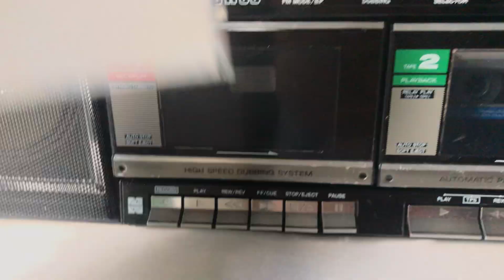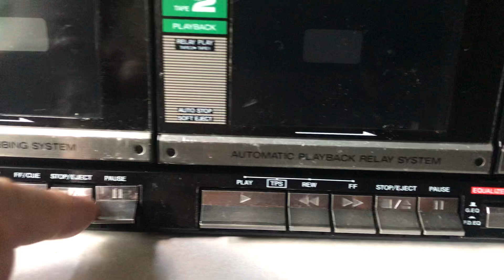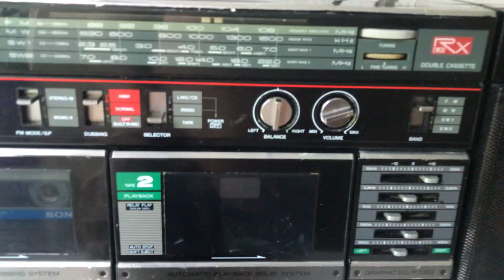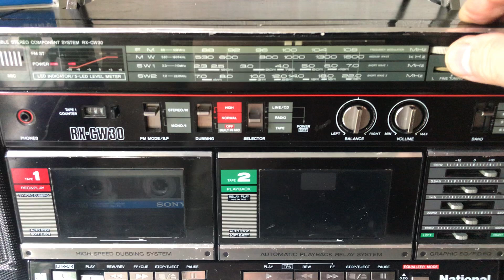National RX CW30/Для покупателя Николая-Екатеринбург/Часть2 /10 августа 2024 г.